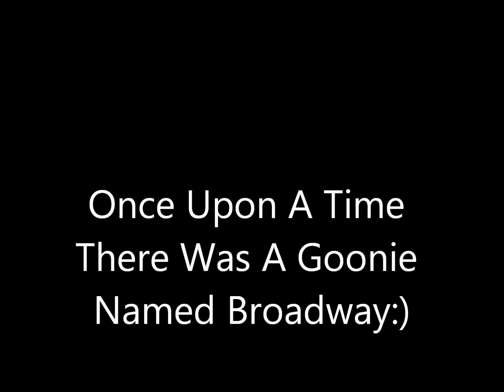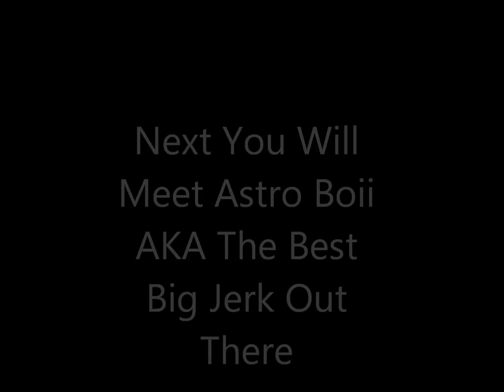Meet The Goonies(Jerkin Session)Broadway